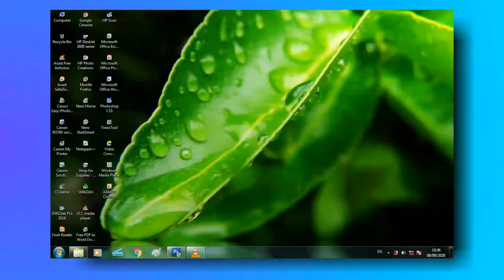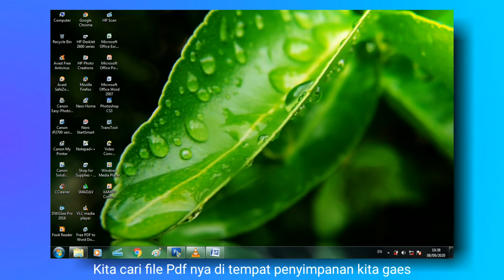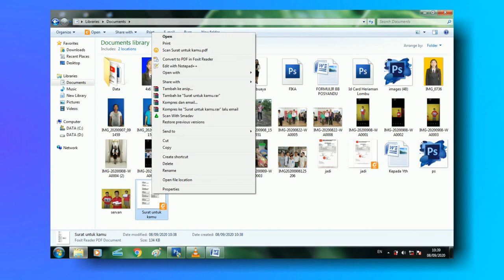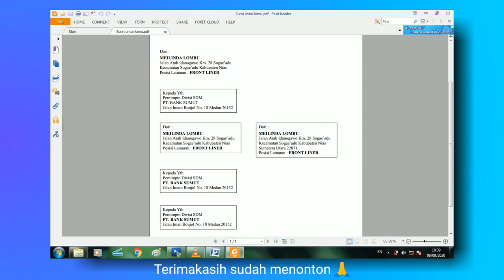CARA CONVERT WORD KE PDF TERBARU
Tutorial yang saya bagikan kali ini teman-teman membahas tentang tutorial cara convert word ke pdf di laptop / komputer.

Sangat mudah, simpel, gampang untuk diterapkan.

Semoga bermanfaat
Terimakasih